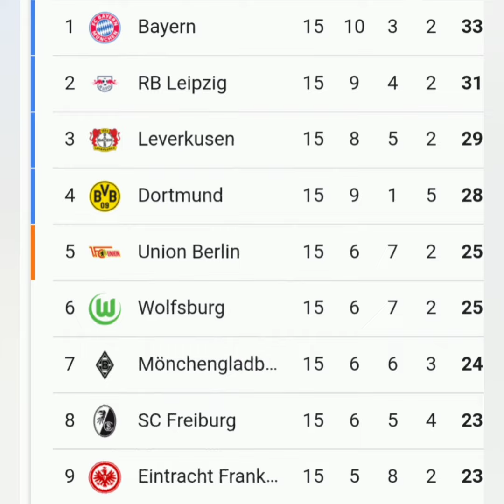Current Top 9 Teams | German Bundesliga Log Table Standings Match Day 15 |2020/21 Season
Welcome To The Top Soccer Leagues Coverage|
Today We Present To You The Current Top 9 Teams In The Bundesliga Table Standings Match Day 15 |
2020/21 Season